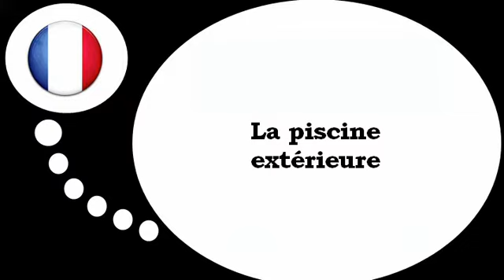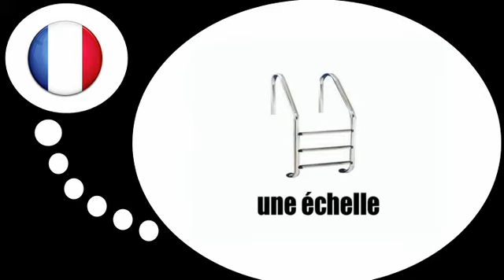Ranskan kurssi = Ulkouima allas